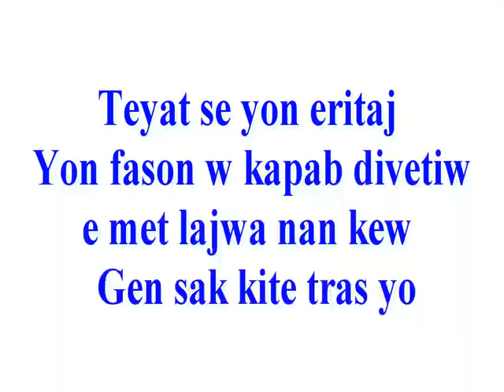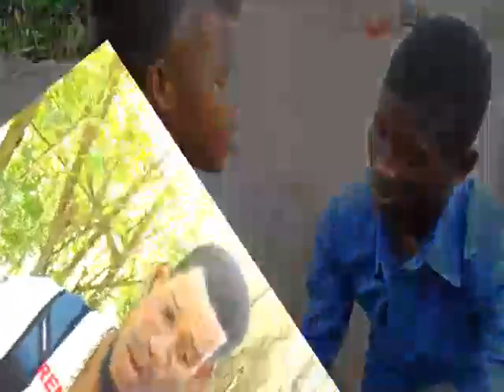T.T.C Troupe Théâtrale Constellation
Fos Desten